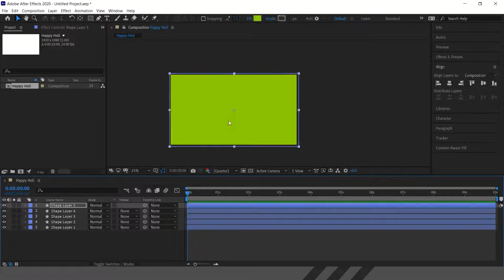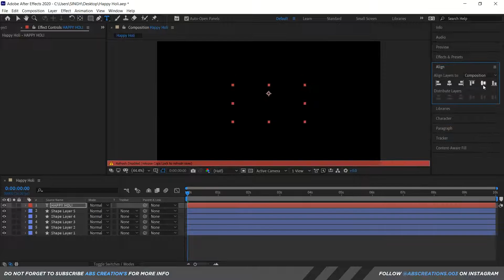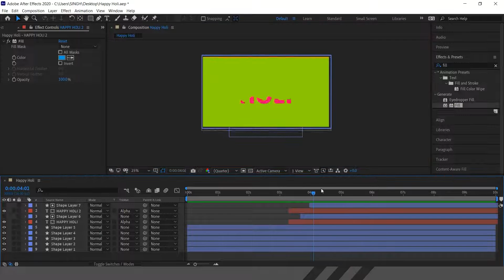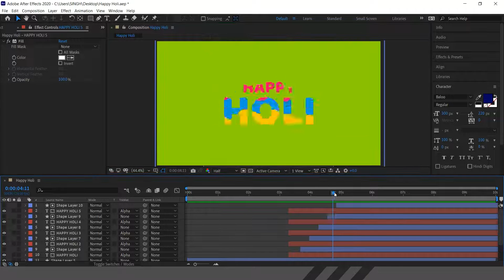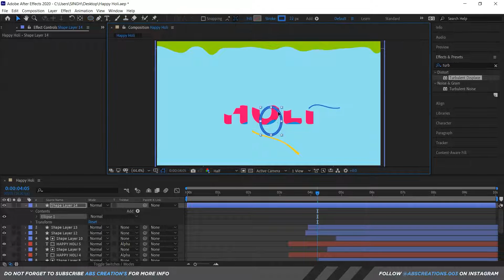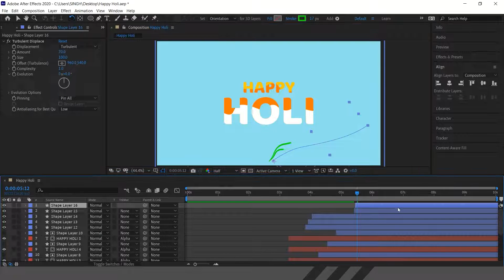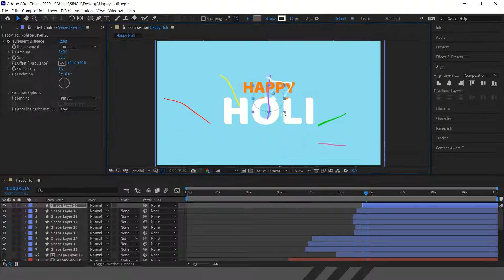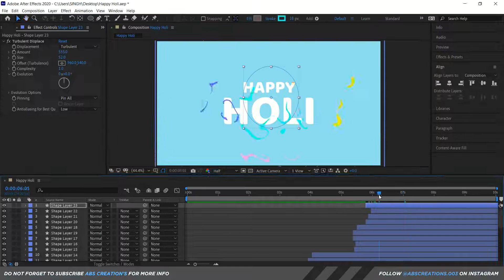Fluid Text Motion Effect in After Effects | Happy Holi Special | ABS Creation's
Hello! In this speed art video, I will create a Fluid Text Motion Effect in After Effects | ABS Creation's

😊 If you have and query related to this video or any other video feel free to drop a comment on my social media handles or in the comment section below and let me know.

Make sure to SUBSCRIBE the channel and click on the 🔔 Bell icon to get notified whenever latest video uploaded, and to get more amazing content don't forget to LIKE, SHARE & COMMENT.